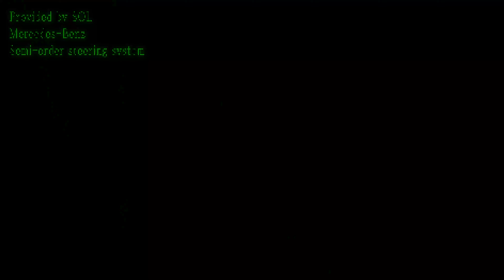【オーダーステアリング実績】W205 W222 X253 前期→後期AMGセミオーダーステアリング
【現在SOLでは製品の取り付け（カスタム、補修等）は行っておりません。】
取り扱い商品購入のみ可能となっております。

メルセデスベンツ セミオーダーステアリング：オーダー実績
ラインナップの他、車種問わずオーダーステアリングのご要望があれば直接ご連絡ください。

適合車種 メルセデスベンツ
W222 W205 X253 前期
色、表皮、材質、ステッチ変更等のセミオーダーも承っております。
※ヒーター及び、バイブレーション機能(レーンキープ等で作動)は使用できません。
※後期車からACCのスイッチがステアリングに変更されていますが、本商品ではステアリングからのACC操作は出来ません。

株式会社エスオーエル